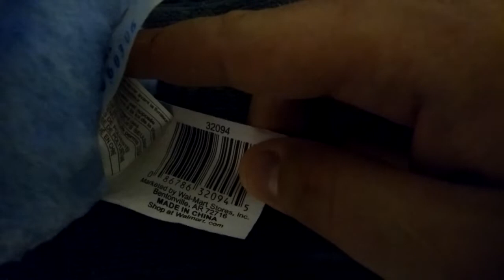Gemmy Animated Monster Maniacs - Mitch - "Mahna Mahna/Happy Happy Birthday"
Made by Gemmy Industries in 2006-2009.